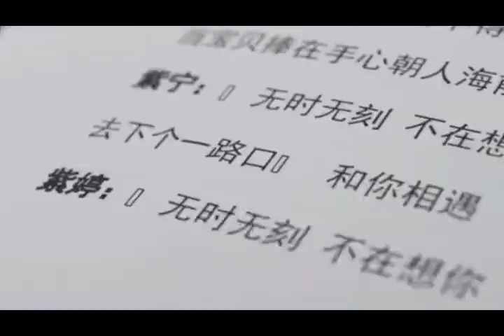MV 《5452830》~ไม่มีช่วงเวลาไหนที่ไม่คิดถึงคุณ ~เพลงสุดท้ายของอัลบั๊ม《遇见•再见》ปล่อยออกมาแล้วนะคะ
(2000623)MV 《5452830》~ไม่มีช่วงเวลาไหนที่ไม่คิดถึงคุณ ~เพลงสุดท้ายของอัลบั๊ม《遇见•再见》ปล่อยออกมาแล้วนะคะ